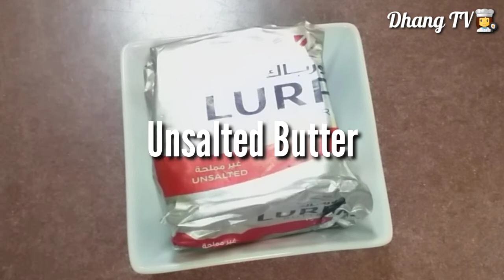🌼HOW TO MAKE RANGGINA/FRESH BUTTER DATES/RANGGINA ARABIC SWEETS/STAFFED DATES🌼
Ranggina is an arabic sweets.It is well known in Middle East.The main ingredients for ranggina is dates.When we heard Middle East automatically it represents the fruits of dates (tamar)which is grown and bear fruits in a dessert country.

If you like my features today,please leave a comment on a comment section.